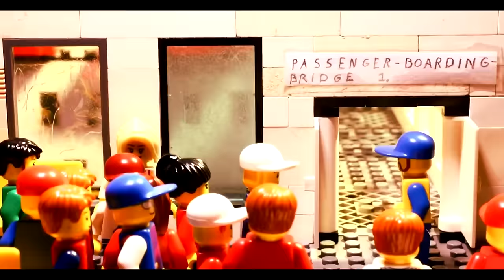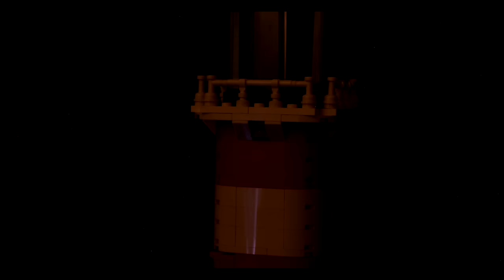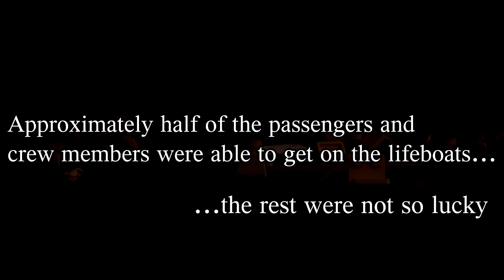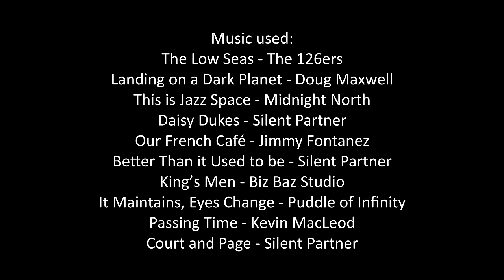Lego Cruise Ship Disaster 2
Salerosa wasn't strong enough either.

Photos: 9630
Editing: VEGAS Pro 15.0
Camera: Canon EOS M compact
Time it took to make: 2 months and 22 days